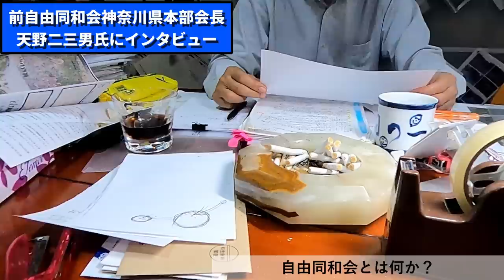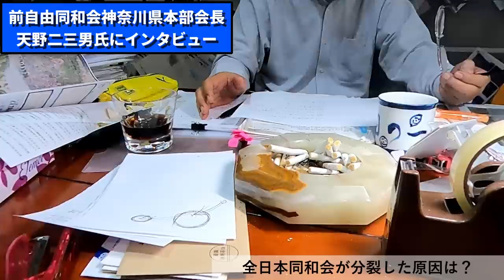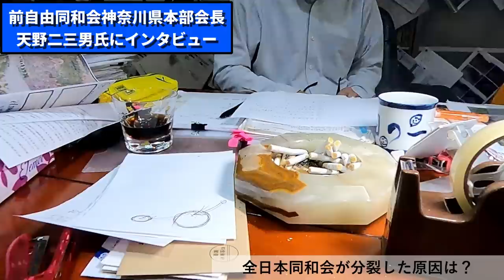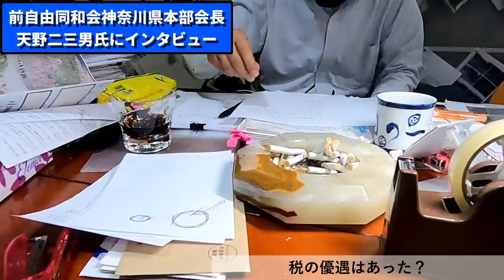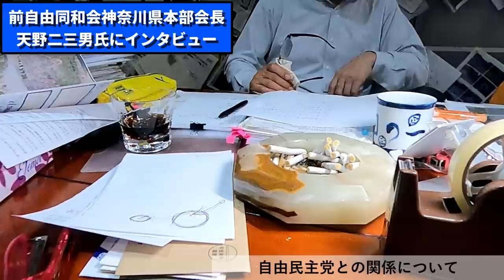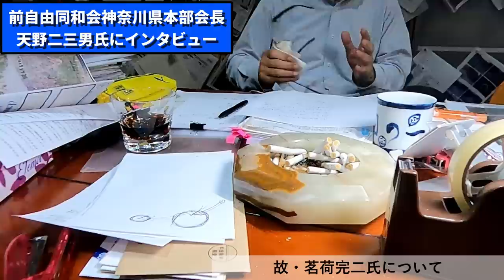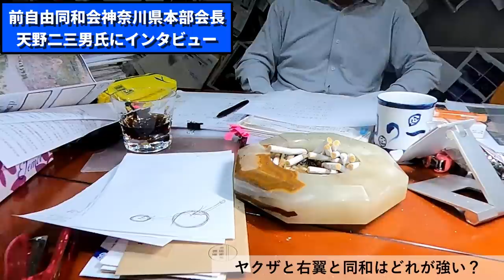【同和】前自由同和会神奈川県本部会長 天野二三男氏にインタビュー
収録日2022年4月23日。自由同和会について学習しましょう。

00:23 自由同和会とは何か？
04:19 全日本同和会が分裂した原因は？
08:36 入会の要件は？
10:45 天野氏が入会したきっかけは？
13:01 自由同和会に入ると、よい事がある？
15:07 行政からの給付金等はあったのか？
18:01 部落出身でなくても給付を受けられた？
20:01 税の優遇はあった？
26:14 同和と言えば役所は優遇する？
27:50 部落差別解消推進法について
30:22 みなとみらい糾弾事件とは？
36:33 自由民主党との関係について
40:20 故・茗荷完二氏について
44:02 自由同和会と暴力団
49:02 自由同和会だと生活保護を受け易い？
51:18 会員の最近の不祥事について
52:51 ヤクザと右翼と同和はどれが強い？
55:13 差別を受けたという相談はあるか？